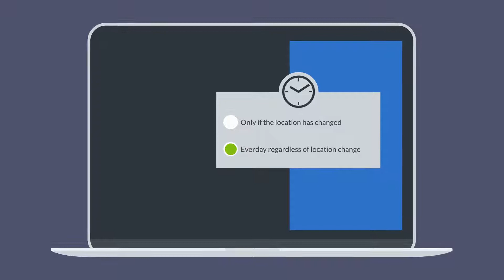Celltrack: Suivi de tout téléphone portable 24/7.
Cette vidéo d'instruction montre comment surveiller tout téléphone portable 24h / 24 et 7j / 7. Tout ce dont vous avez besoin est un numéro de téléphone!

Découvrez CellTrack!
Avec un CellTrack, vous pouvez:
- Localisez n'importe quel téléphone dans le monde entier.
- Recevoir des notifications à la sortie d'un pays.
- Demander des données télécom avancées
- Envoyer un SMS anonymement, et bien plus encore.